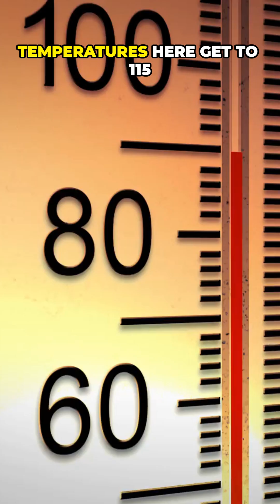The Rarest Fish Alive Right Now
Discover the incredible Devil's Hole pupfish, a truly rare fish species found only in a single, isolated geothermal pool in the Nevada desert. This unique wildlife faces extreme temperatures and is classified as an endangered species, highlighting the delicate balance of its aquatic ecology. Learn about the challenges these fascinating creatures endure in their tiny, specialized habitat.